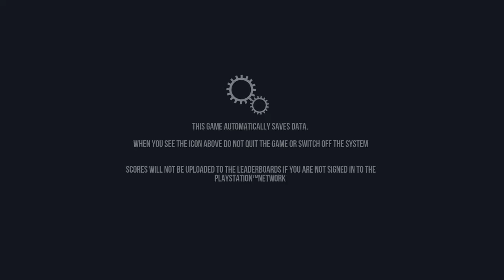Goat Simulator (1st Try)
This game is twisted (I like it). ;^)